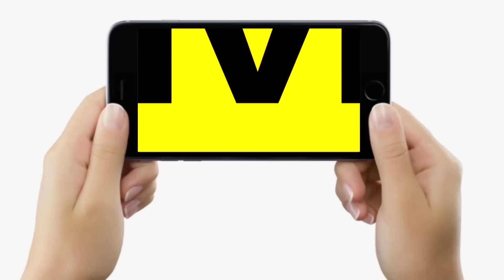Tejashwi Yadav नेतृत्व करेंगे, इस बयान पर Chirag Paswan ने Nitish Kumar को तगड़े से सुना दिया...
Tejashwi Yadav नेतृत्व करेंगे, इस बयान पर Chirag Paswan ने Nitish Kumar को तगड़े से सुना दिया... | Bihar News | LiveCities